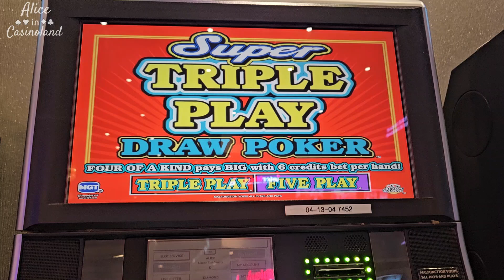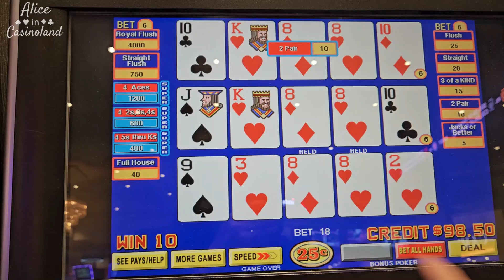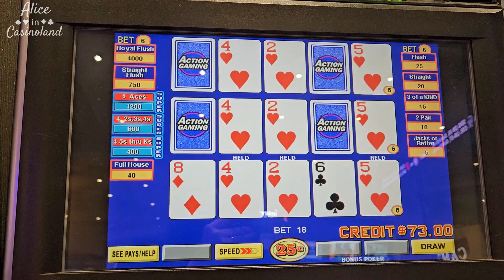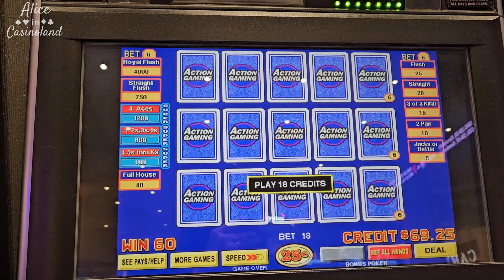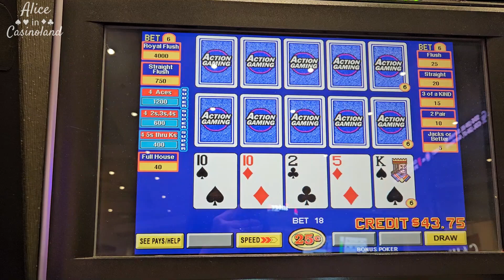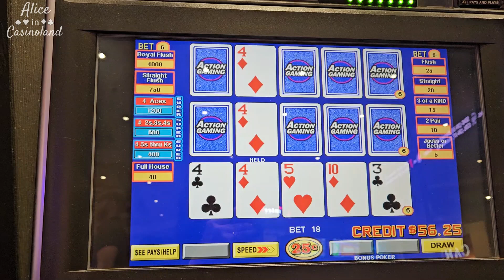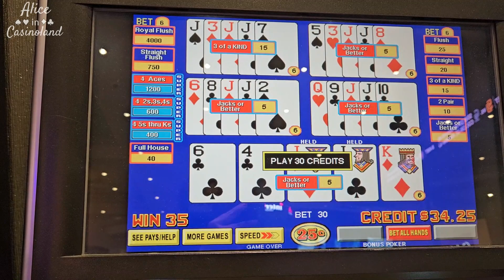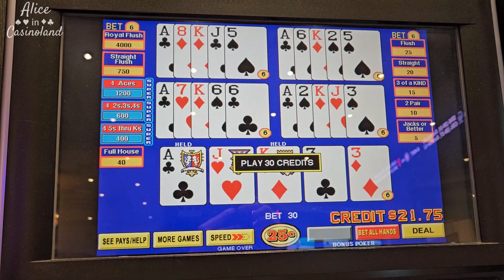Super Triple Play Video Poker - 5 Line - Can this Game REDEEM Itself?